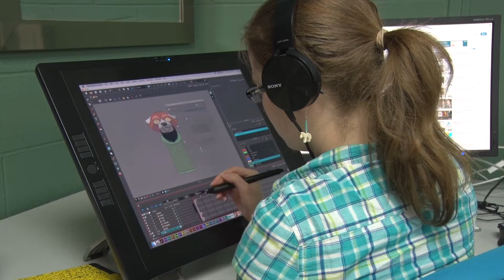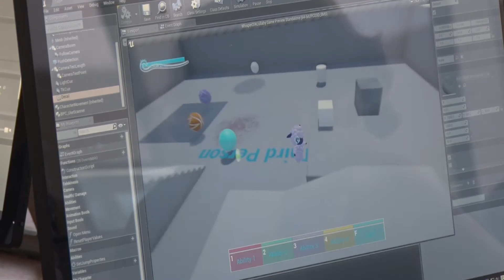RIT at Light and Sound Interactive 2017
Light and Sound Interactive is a conference and expo in Rochester, N.Y. focused on light and sound-based technologies and their applications in emerging fields such as virtual and augmented reality, games, cinema, and music. RIT is a co-host of the conference, which features talks by leading experts, panel sessions, workshops, and product demonstrations.